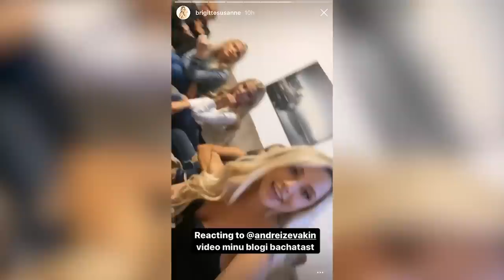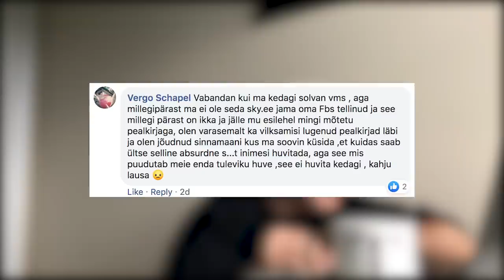BRIGITTE SUSANNE HUNT VIHKAB MIND (not clickbait)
aasta tähtsaim draama